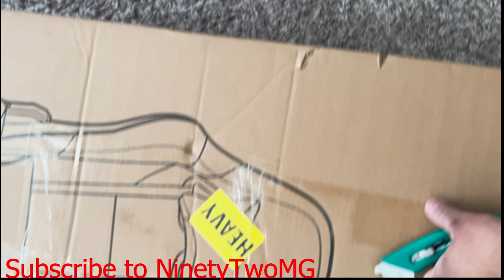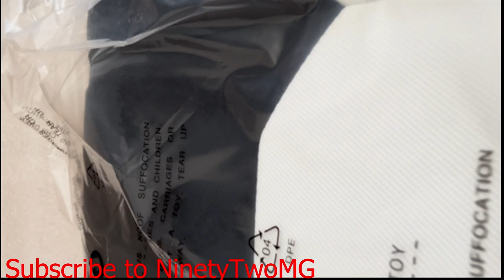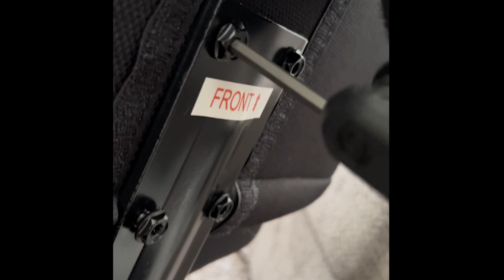Unboxing and Assembling The Ulody Gaming Chair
Ulody Gaming Chair with Footrest, Ergonomic Computer Chair, Fabric Material Office Chair with Lumbar Support, 360 Degree Swivel and Height Adjustment, Video Gaming Chair for Adults